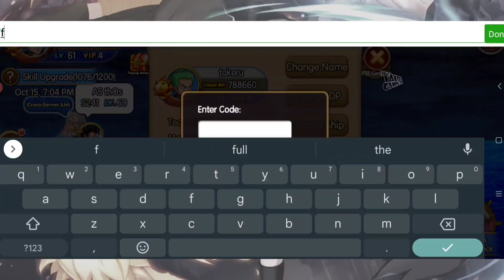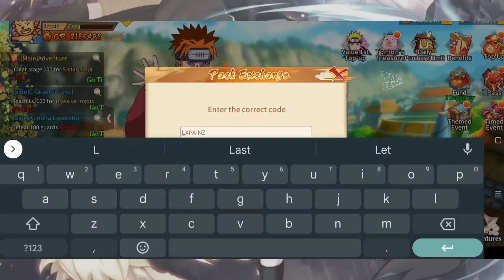New Gift Codes Ninja Rebirth & Sunny Pirates GM & Konoha Legend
New Gift Codes Konoha Legend & Ninja Rebirth & Sunny Pirates Going Merry one Piece  - Redeem 7 gift codes 15 Oktober 2022

konoha legend,
konoha legend best line up,
konoha legend android,
konoha legend tips,
konoha legend afk mobile,
konoha legend afk code,
konoha legends apk,
dragon ball saiyans united,
dragon ball saiyans united code,
dragon ball saiyans united download,
dragon ball saiyans united private server,
dragon ball saiyans united gift code,
dragon ball saiyans united tier list,
dragon ball saiyans united apk,
dragon ball saiyans united codes,
dragon ball saiyans united ios,
code game dragon ball saiyans united,
dragon ball saiyan united apk,
dragon ball saiyans united best team,
dragon ball saiyan united best team,
dragon ball saiyan united code,
dragon ball saiyan united channel,
ninja rebirth,
ninja rebirth private server,
ninja rebirth code,
ninja rebirth pemula,
ninja rebirth private server english,
ninja rebirth best formation,
ninja rebirth all awakening,
ninja rebirth apk,
ninja rebirth arena,
ninja rebirth all code,
akun ninja rebirth gratis,
all awakening ninja rebirth,
apk ninja rebirth,
cara awakening ninja rebirth,
ninja rebirth best characters,